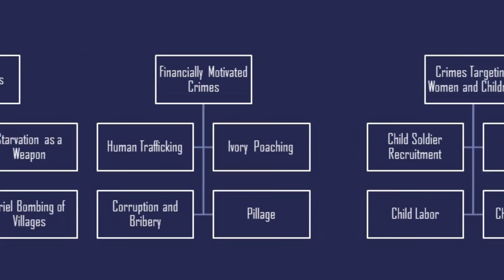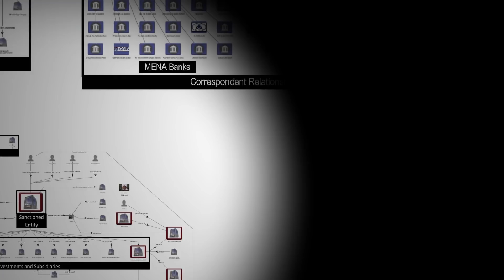The Sentry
Dismantling the Financing of Africa’s Deadliest Conflicts. Visit us at TheSentry.org

Credits: A production of The Sentry (an initiative of the Enough Project), Directed and edited by Jeff Trussell, Narrated by George Clooney and John Prendergast, selected photography by Tim Freccia.